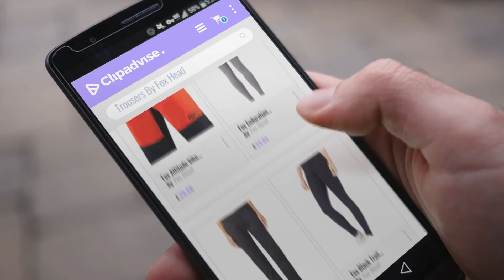Top 10 Fox Head Trousers [2018]: Fox Altitude bike shorts, 18607-176-38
Black Friday / Cyber Monday Fox Altitude bike shorts, 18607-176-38 by Fox Head

Black Friday / Cyber Monday Fox Enduration Cycling Short Black 2017 Men Long Cycling Pants by Fox Head

Black Friday / Cyber Monday Fox Black Vintage dodds Chino Womens Pant by Fox Head

Black Friday / Cyber Monday Fox Black Trail Blazer Womens Leggings by Fox Head

Black Friday / Cyber Monday Fox - Womens Glider Sweatpants by Fox Head

Black Friday / Cyber Monday Pants Women Fox Hyped Leggings by Fox Head

Black Friday / Cyber Monday Fox - Junior's Sharp Turn Pant by Fox Head